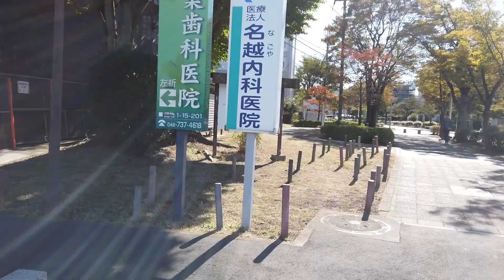【Vlog】武里｜東武スカイツリーライン【アグネス吉井】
アグネス吉井 Aguyoshi
（ＫＥＫＥと白井愛咲によるコンテンポラリーダンスユニット）